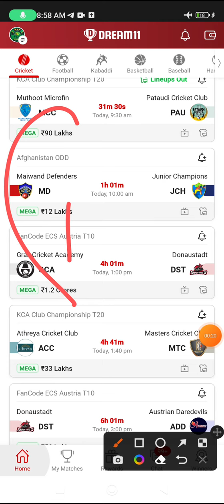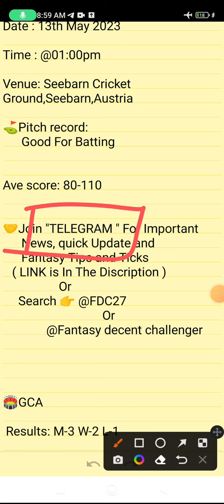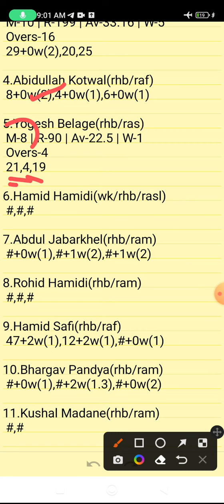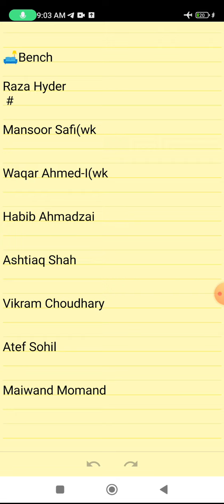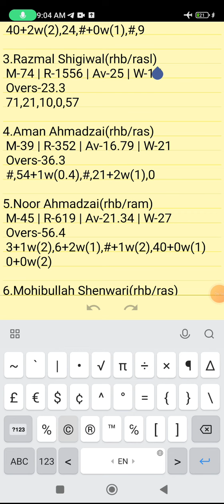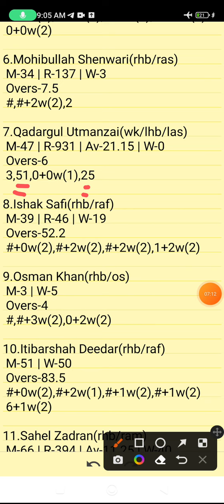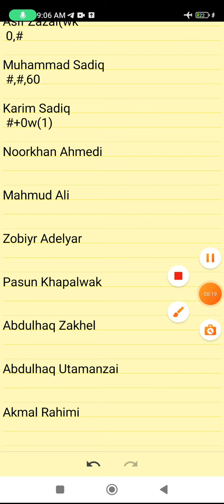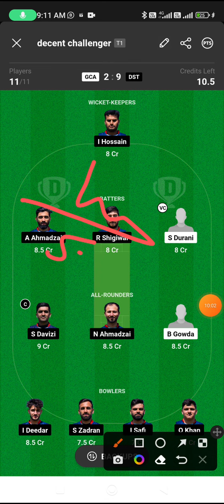GCA VS DST | GCA VS DST DREAM11 TEAM PREDICTION | FanCode ECS Austria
GCA VS DST PREVIEW:
GCA VS DST PITCH REPORT:
GCA VS DST INJURY UPDATES:
GCA VS DST PROBABLE PLAYING VII:
GCA VS DST PLAYER STATS:
GCA VS DST DREAM 11 PREDICTION TEAM FOR SL:
GCA VS DST DREAM 11 PREDICTION TEAM FOR GL:
GCA VS DST DREAM11 BEST TEAM PLAYERS
GCA VS DST DREAM11 BEST TEAM SELECTION
GCA VS DST DREAM11 CRICKET PLAYERS
GCA VS DST DREAM11 FANTASY PLAYERS
GCA VS DST DREAM11 FANTASY TEAMS
GCA VS DST DREAM11 PLAYER LIST.

      Own Risk "